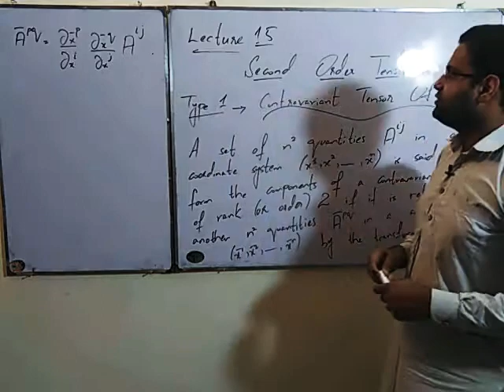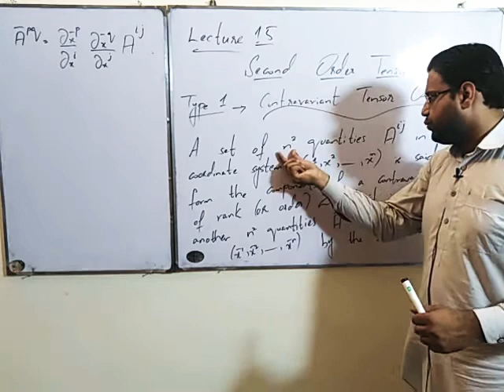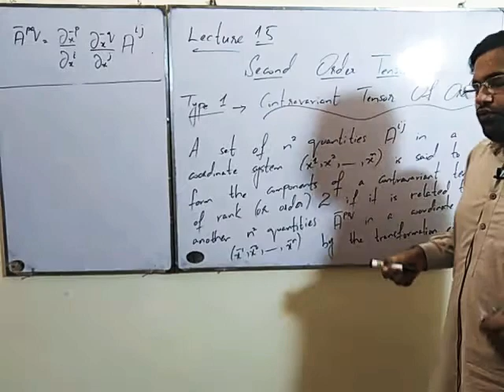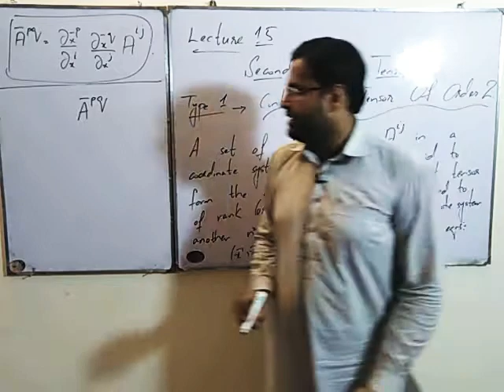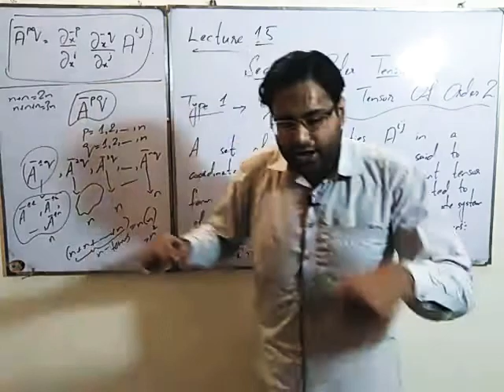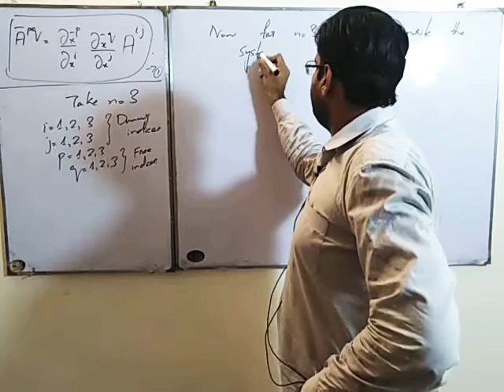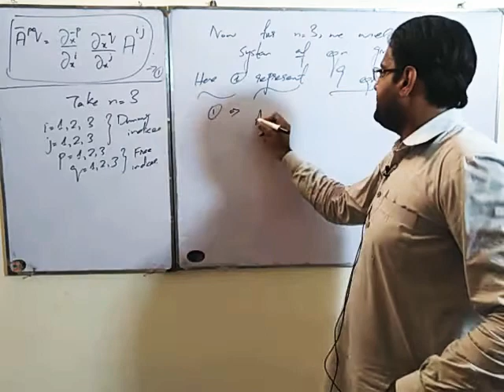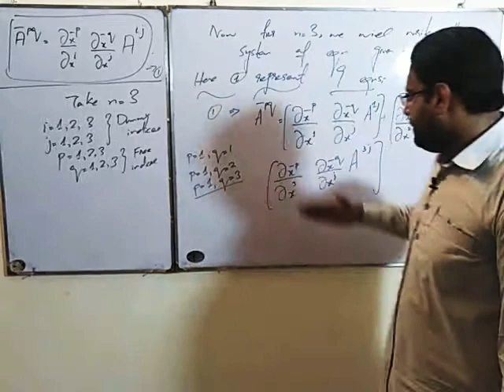Tensor Analysis. Lec 15. Second Order Tensor. Type 1. Contravariant Tensor Of Order 2.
In this lecture I have explained the concept of Second Order Tensor. They are actually a set of quantities satisfying a certain Law of Transformation.